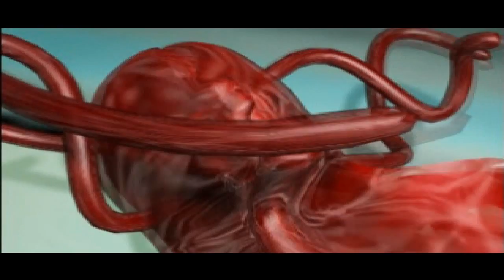Let's Play Spider-Man - Part 18 - Finale 1/2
Hope you all had fun, I know I did.